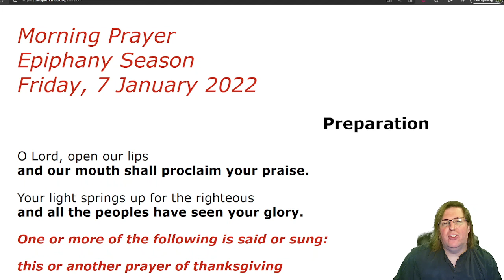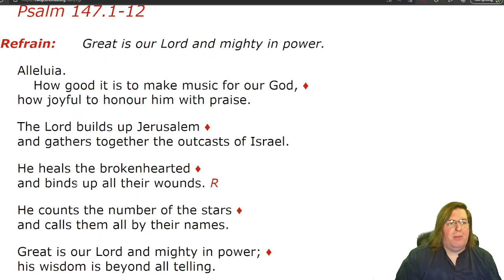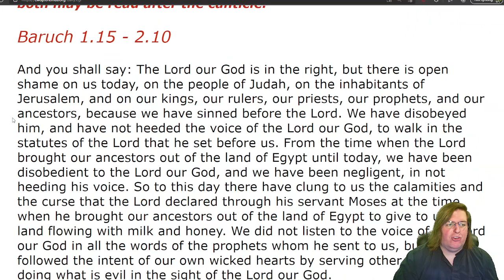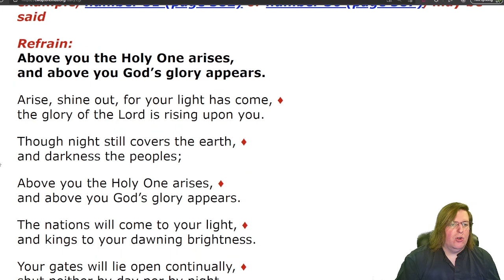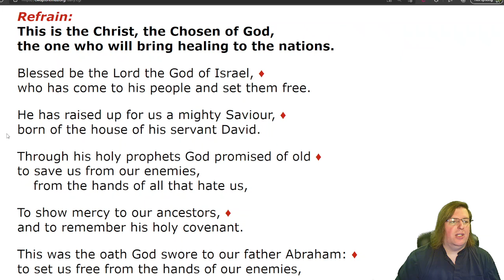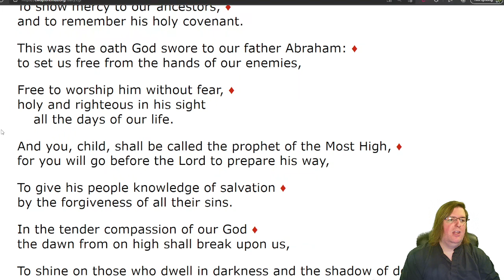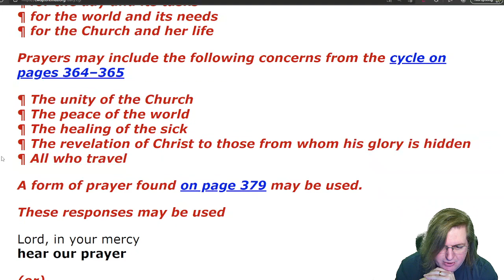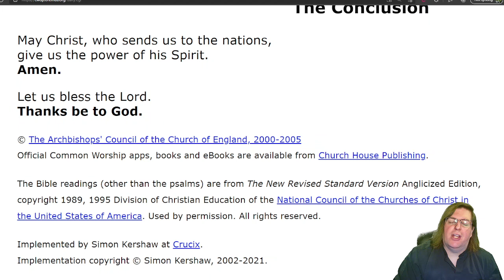Morning Prayer Epiphany Season Friday, 7 January 2022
Morning Prayer
Epiphany Season